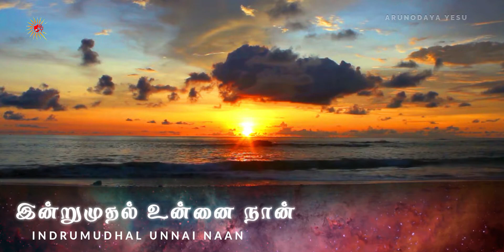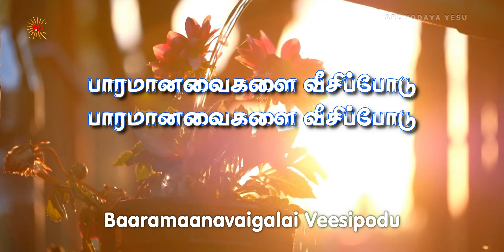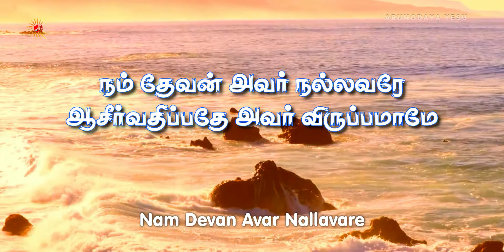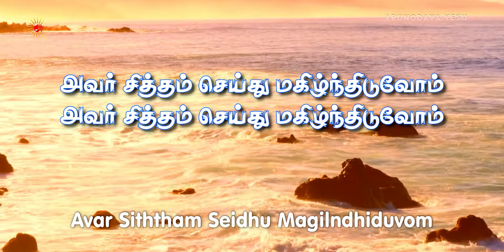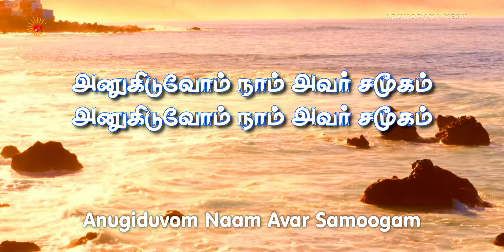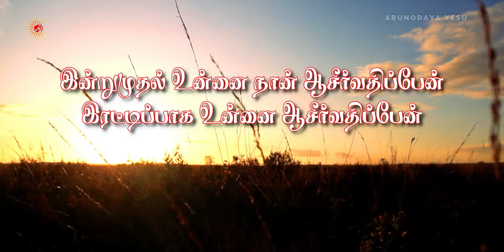Indru mudhal Unnai Naan இன்றுமுதல் உன்னை நான் அருணோதயம் இயேசு துதி கீதங்கள் பாகம்.1 ARUNODAYA YESU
A R U N O D A Y A   Y E S U  Productions

Lyrics & Tune:
Rev Fr.J.Kulandai Swamy ( Rev.J.ArunKumar)